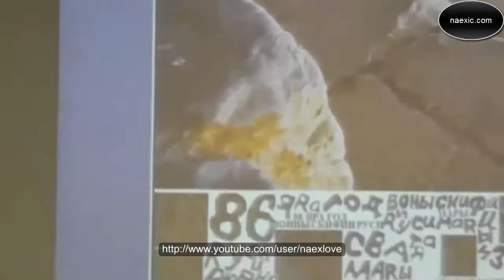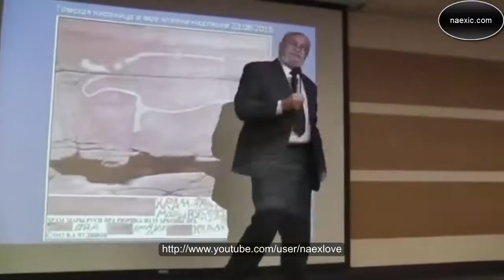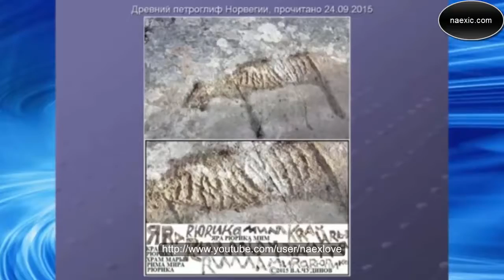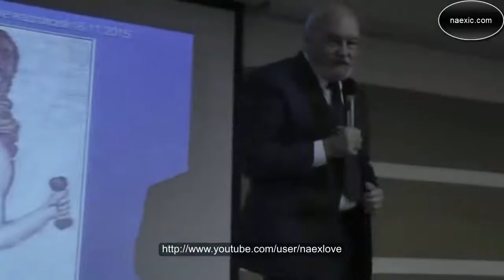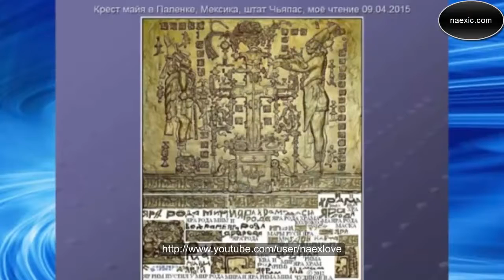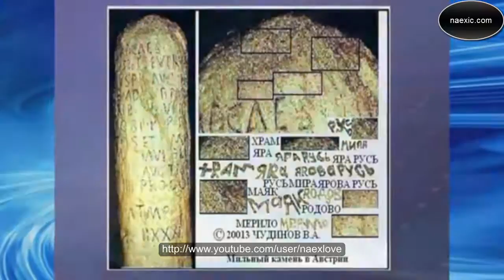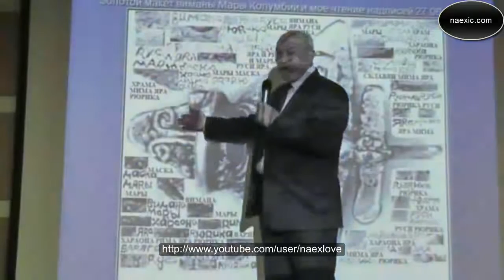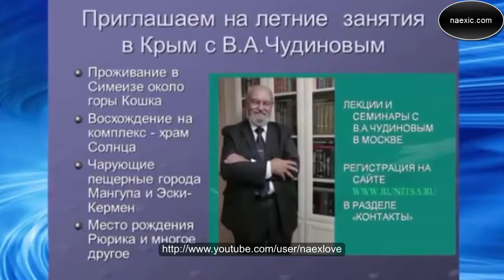В.А. Чудинов - Следы древней русской цивилизации в мире (Полная лекция)